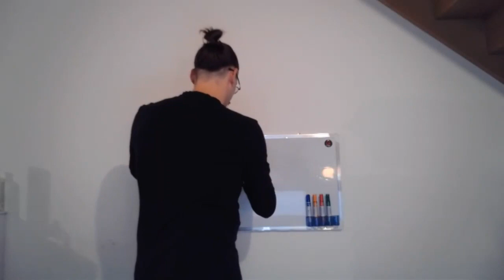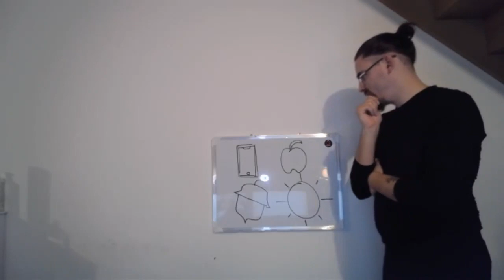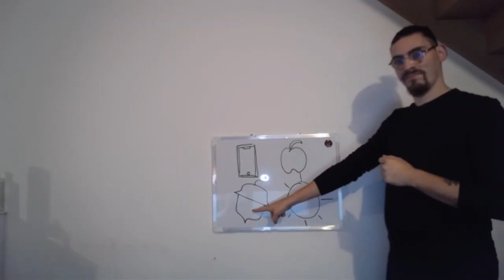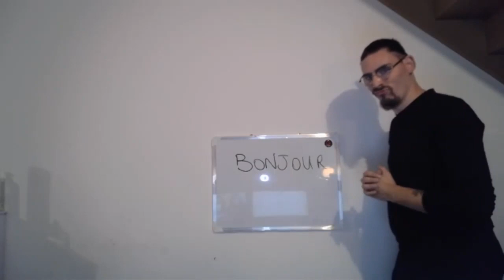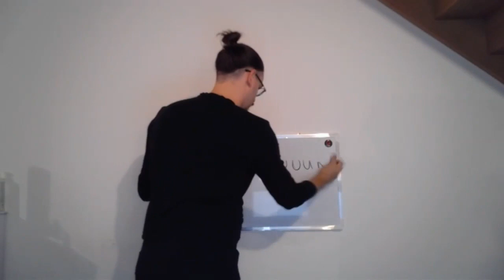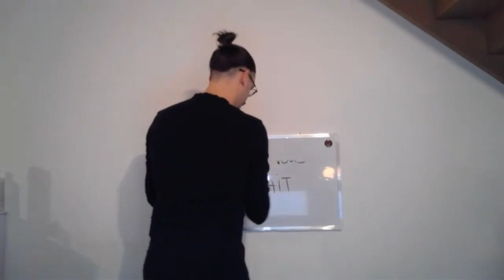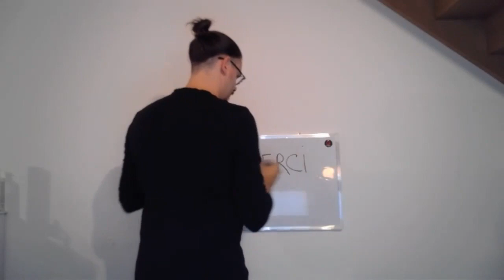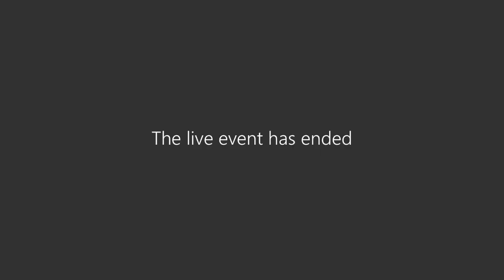Initiation langue des signes française : Session en ligne du Jeudi 3 décembre 2020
Jeudi 3 décembre 2020, la ville de Boulogne-Billancourt a organisé une session initiation à la langue des signes françaises pour les boulonnais qui le souhaitait. Le cours étant mené par un professeur lui même atteint de surdité sur la plateforme Teams.